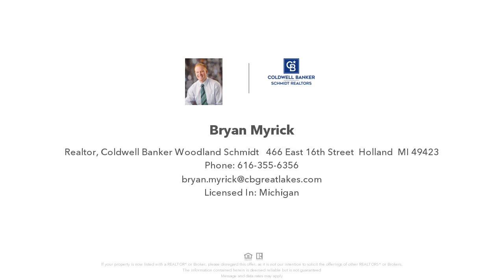18372 N RIDGE COURT, SPRING LAKE, MI Presented by Bryan Myrick.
Contact Bryan Myrick for more information.
Coldwell Banker Woodland Schmidt - 466 East 16th Street, Holland, MI 49423

Outstanding condo in Spring Lake close to town and the lakeshore.  Enjoy the open concept great room and kitchen area with snack bar, laminate wood floors and quick access to the covered porch with awesome views out over the the wooded backyard.  There are walking trails all around, a clubhouse with game area and golf simulator, basketball and tennis courts, lots or parking and so much more! Call today for more information or to set up a showing.